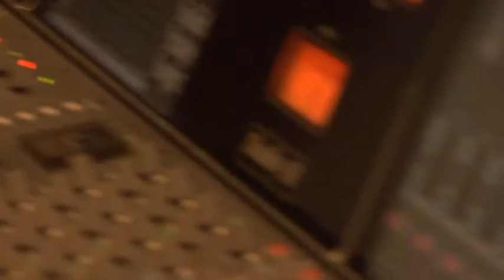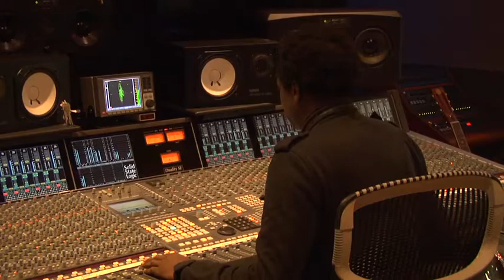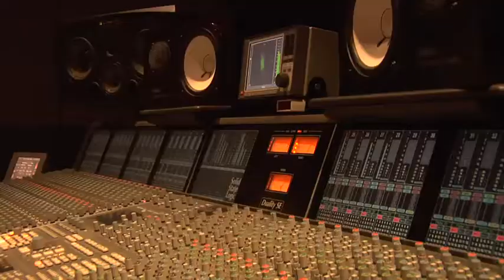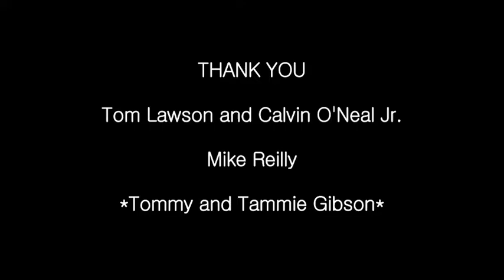TANDEM - Recording Bright Nights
TANDEM will be releasing their debut EP, Bright Nights, on iTunes August 13, 2013.
This footage was taken during their recording session at Blade Studios and features songs from the EP. Bright Nights was recorded in 5 days on analog tape with producer Brady Blade.